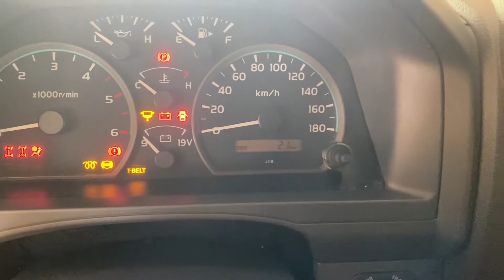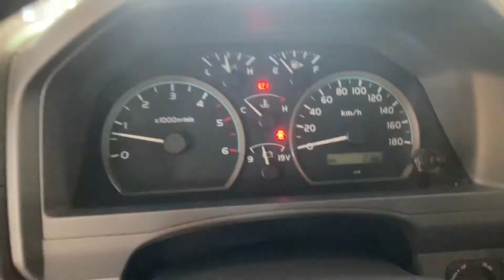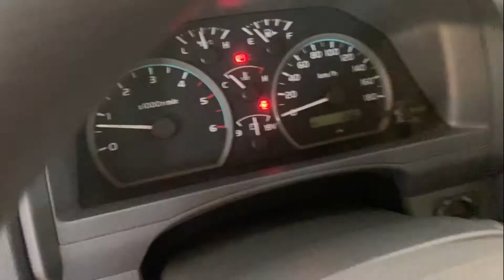NEW TOYOTA LAND CRUISER SERIES 76 2022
Hi,

Here is a Toyota Land cruiser series 76 (hzj76)
- Engine: 6 cylinders in line (1 HZ)
- Larges tires: 265/70R16 C
- Overfenders

Titre:  Airwaves
Auteur: Olivaw